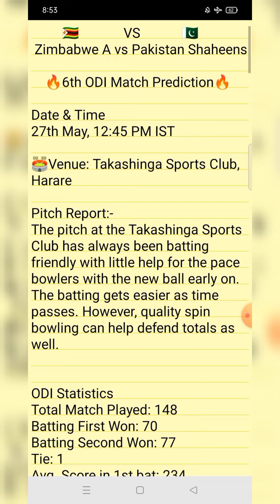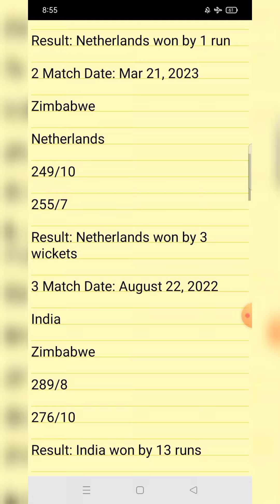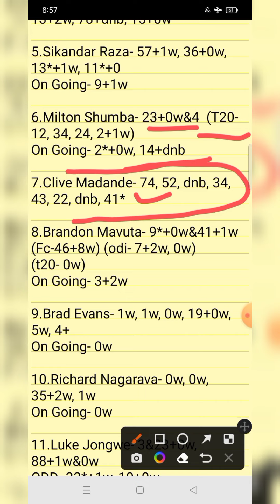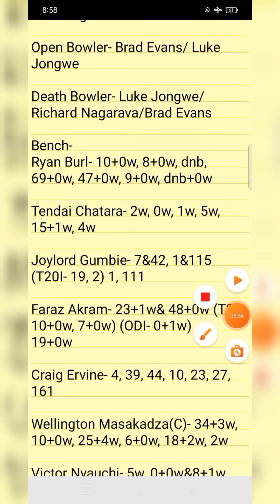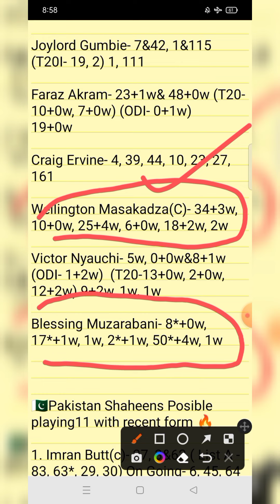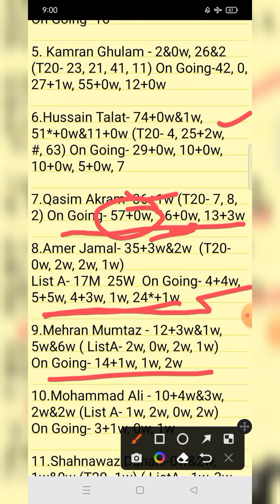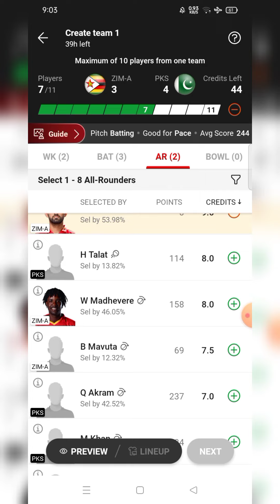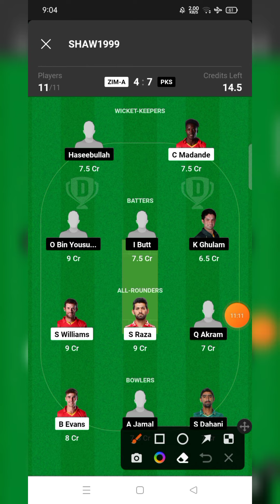ZIM-A vs PKS 6th ODI Dream11 Prediction 2023|| ZIM-A vs PKS Today GL Team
Sourav Shaw